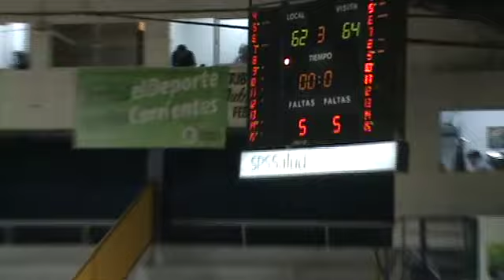Cordoba Vs. Tucuman - Cuarto 3